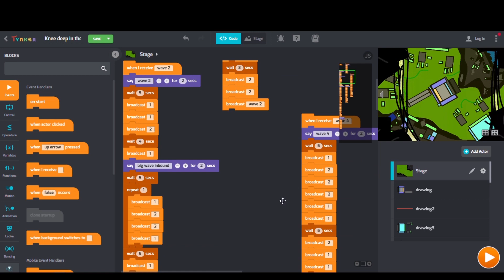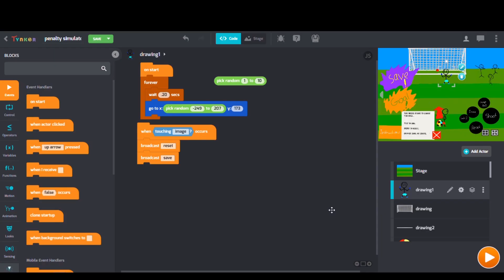Tynker Community Highlights: February 19-25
Here is our selection for Community Highlights for this week!